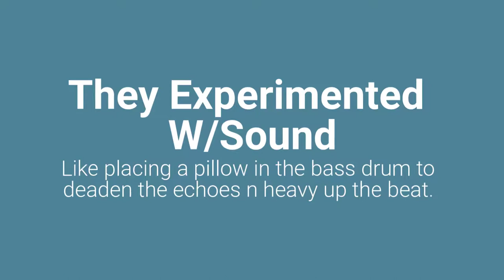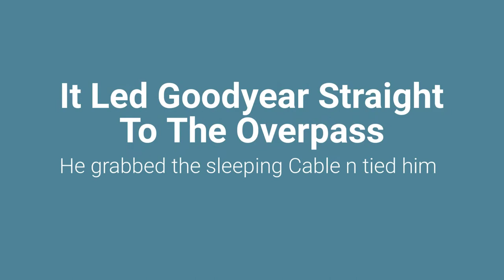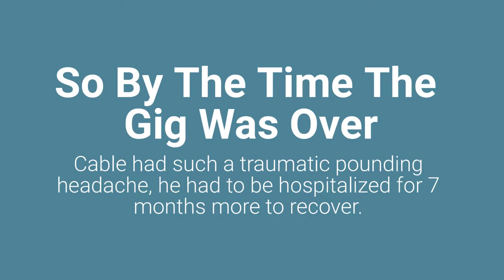Pillow In The Bass Drum Season 8 Episode 3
Sam Moon kinda looks like a Psychedelic High Priest or Shaman in those Sacerdotal robes n
bare feet. It was always questioned whether Moon wore underwear or went commando under those robes. After all, man, it’s damn hot under those stage lights. How appropriate. Just as Moon was shaking his head from side to side w/the mojo, n doing that bbbbbbb thing w/his lips.The police cuffed Cable n we saved rock n roll once again.

HalleLouis. Thanks, Jim.